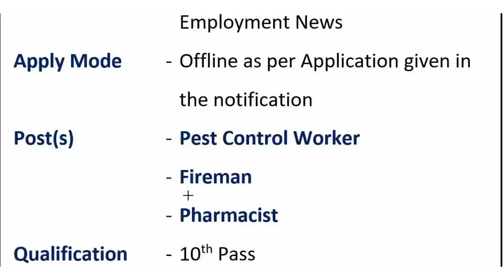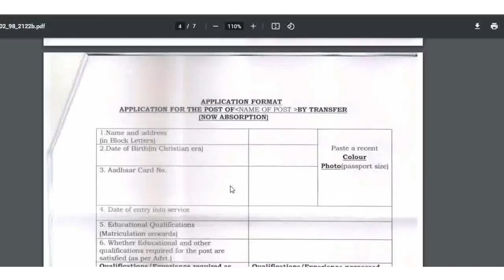Headquarters Naval Command Recruitment 2022 || Latest Government Jobs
Notification